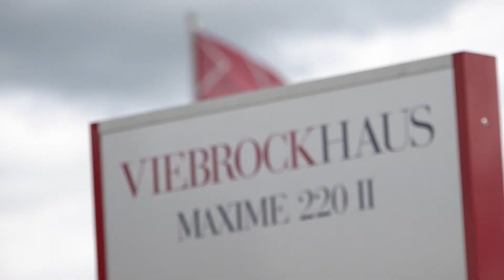Viebrockhaus eröffnet das Maxime 220 II mit Flachdach und das Maxime 300 in Hirschberg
Im Musterhauspark in Hirschberg bei Mannheim hat Haushersteller Viebrockhaus zwei neue Musterhäuser eröffnet. Es handelt sich zum einen um das Maxime 220 II mit Flachdach, ein schlank konzipiertes Stadthaus. Zum anderen zeigt der Hersteller den Einfamilienhaus-Klassiker Maxime 300. Wir haben beiden Musterhäusern einen Besuch abgestattet.

Spannendes im Netz